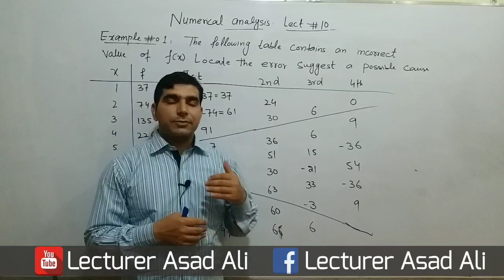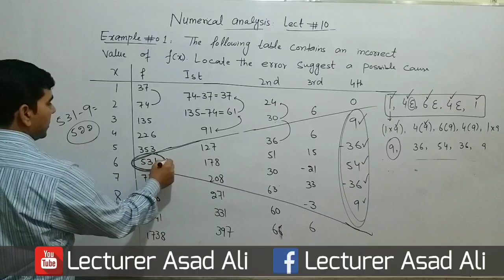Numerical analysis how to detect error from Finite difference table | lecturer Asad ali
Hello this is  ( lecturer asad Ali) channels. In this channels we are going  to present  complete numerical analysis course, firstly you can learn error, types of error, relative error, absolute error, and second chapter we are presented  finite difference table, newton backward, forward, central, average, and shift operator, we are also disussed relationship between operator, and third chapter we explained interpolation, newton forward and backward difference interpolation, central difference interpolation, Stirling interpolation, gauss forward and backward interpolation, numerical integration, trepizodal rule, simposon rule, newton raphson method, please  subscribe our channel lecturer asad Ali and for complete course click the below link